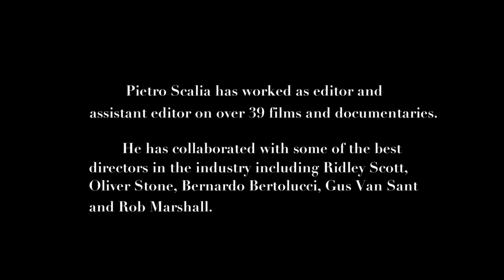Cavallo di Leonardo alla carriera 2012, Pietro Scalia